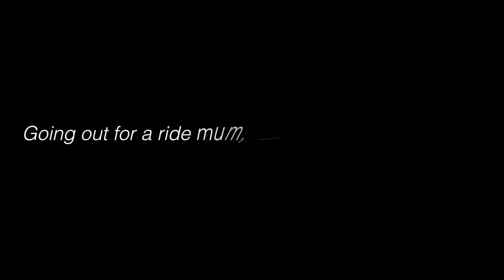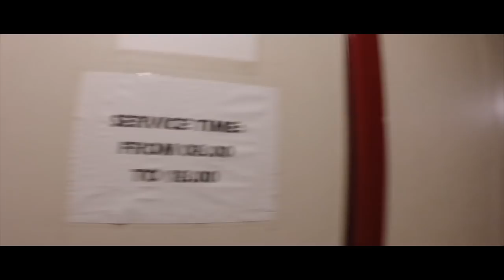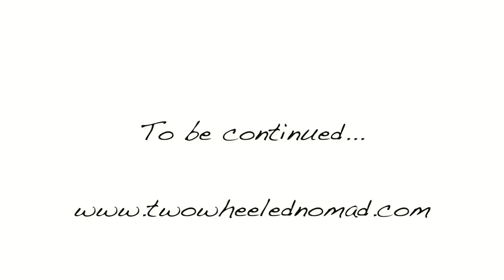What's it like to travel on a cargo ship to South America.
This is our video of traveling by cargo ship from the UK to South America on our motorcycles for an 18 month trip. We first crossed the english channel via the euro-tunnel then rode through France into Belgium where we boarded our ship in Antwerp. We sailed for 27 days with our motorbikes to Montevideo, Uruguay. We stopped off at various ports on the way.